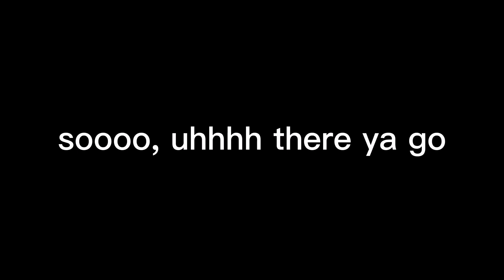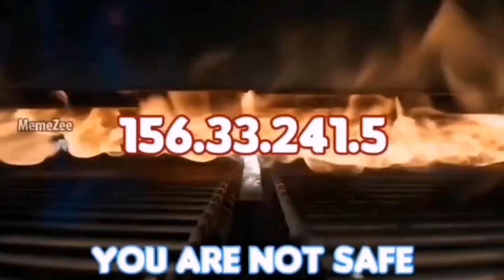Ganking with people (funni) ep2 | Roblox: Alternate Battlegrounds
holy shit this was so funny to make and i step up the quality cus why not

get funky man'd x2